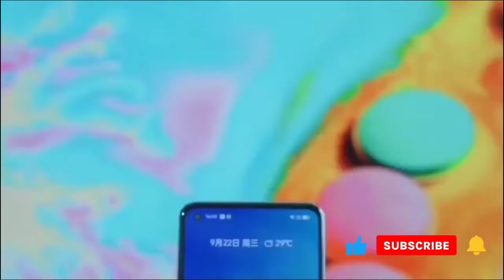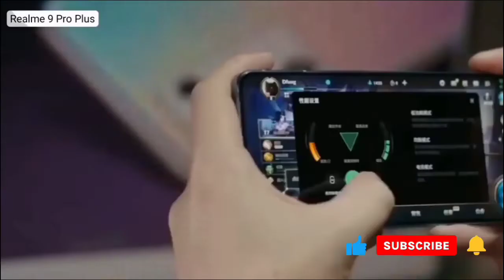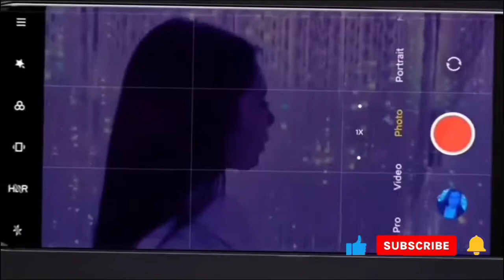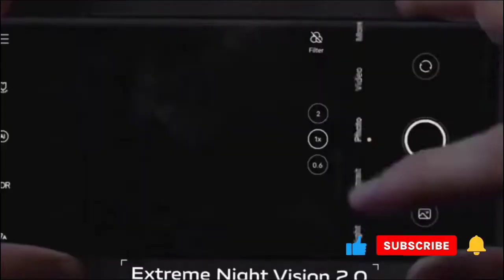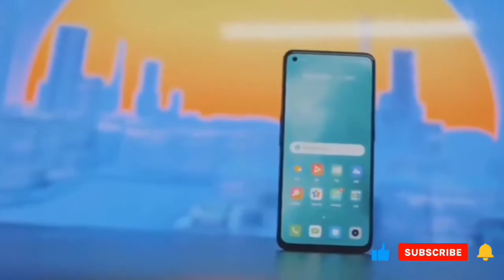realme 9 pro plus official launch date confirmed in india|full specification and price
hello guys aaj ke  video mein baat karenge realme  ki taraf se launch hone wale realme 9 Pro Plus variant ki realme 9 pro plus official launch date confirmed,full specification and price ke , Realme 9 Pro Full Details Specifications, Realme 9, Realme 9 Pro All Features, Realme 9 Pro Price, Realme 9 Pro Launch Date, Realme 9 Pro launch in india, Realme 9 Pro 5G, Realme 9 Pro Price in India, Realme 9 Pro Unboxing, Realme 9 Pro Camera, Realme 9 Pro Pubg Test, Realme 9 Pro Trailer, Realme 9 Pro release date

other key word

Realme 9 Pro & 9 Pro Plus - 120Hz sAMOLED, 64MP Camera | Specification, LAUNCH Date & price

thank you. 🙏 tech ek pal